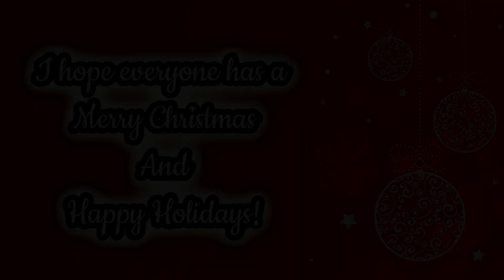Holiday Horde Creepypastas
Hello everyone! Welcome to the holiday horde! Hope you enjoy! :)